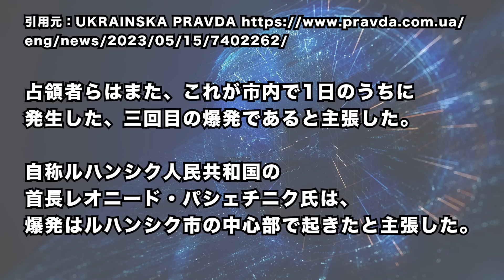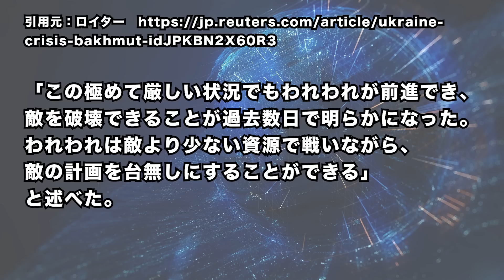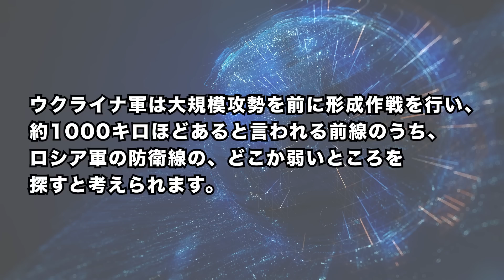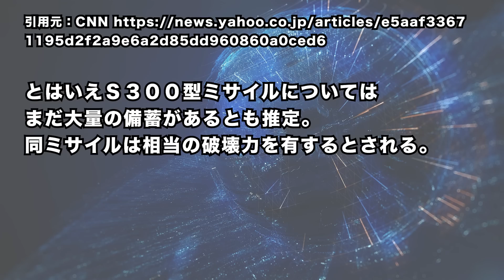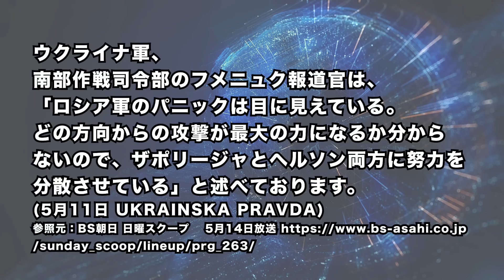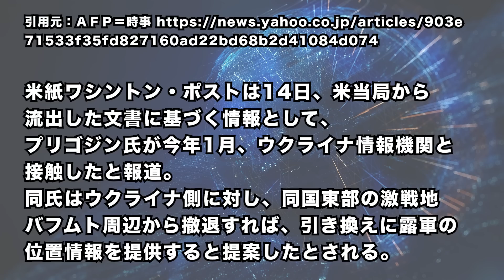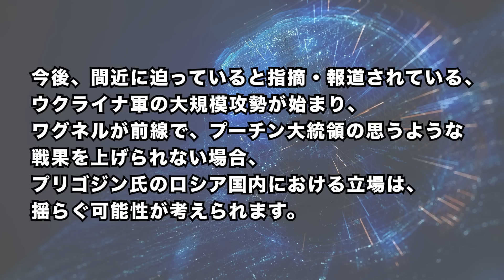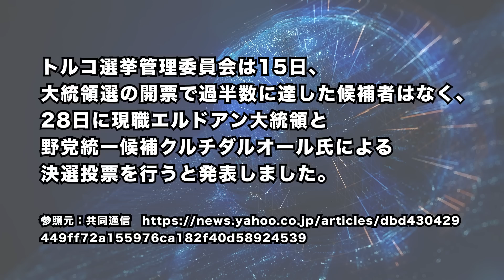2023/5/16 ウ軍,バフムト防衛で初めて攻撃に成功＝司令官。ロシア軍、もはや大規模攻撃は不可能か＝報道。露大統領府、プリゴジン氏を更迭へ?